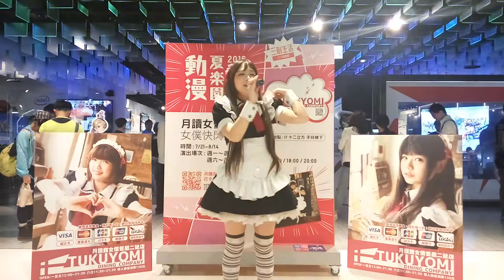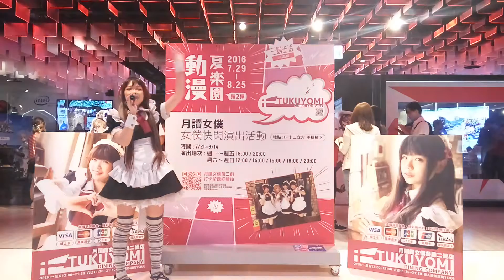2016.08.06 月讀女僕咖啡-三創快閃 12:00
表演者希櫻、蛙吉、眀眀、紫ゆかり
Fourteen Pl∀s｜14+的粉專